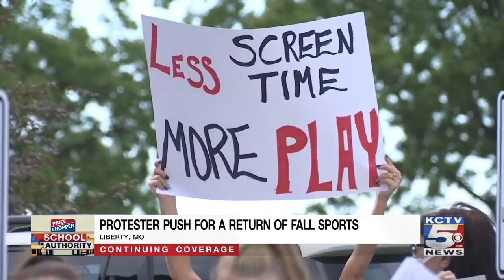News Update: BVSD to determine return to school criteria; Protester push for a return of fall sports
Here are your headlines from KCTV5 News and your Storm Track 5 forecast update for Wednesday, August 19, 2020.